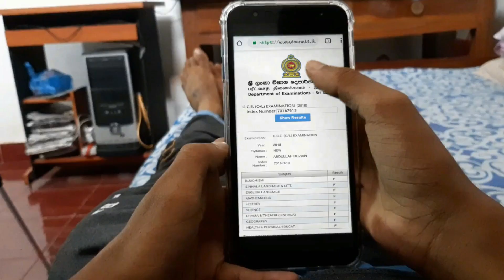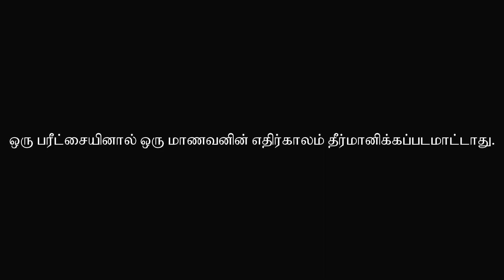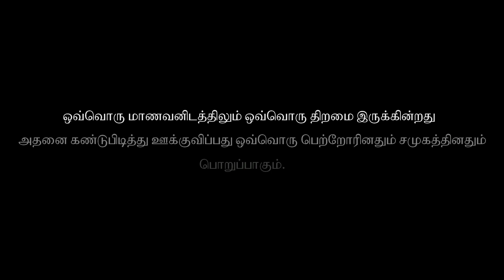Results Enna? | TAMIL NEW SHORT FILM 2019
RESULTS ENNA? | TAMIL SHORTFILM #2019

STORY
       SCREENPLAY
              DIALOGUES
                     DIRECTION
                              :-                      AASHIQ AHAMED

EDITING
      VFX & SFX
                              :-                      SUHAIL KIDER

FRAME
                              :-                      ARSHAD RAHIM

COSTUMES
                              :-                      ABDULLAH ANEES

ACTOR
                              :-                      RUZAIN RAMZY

ACTOR
                              :-                      MUHAMMED

ACTOR
                              :-                      CASSIM FAZIL